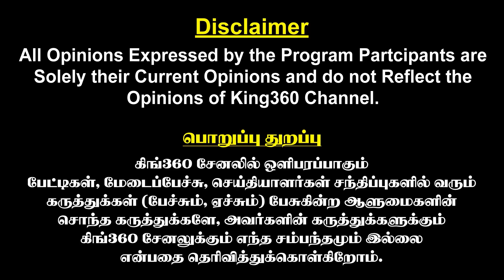எம்.ஜி.ஆரை பங்கம் செய்த அதிமுக!! கொதிப்பில் தொண்டர்கள்!! MGR Vs Edappadi | ADMK Issue |KC Palanisamy